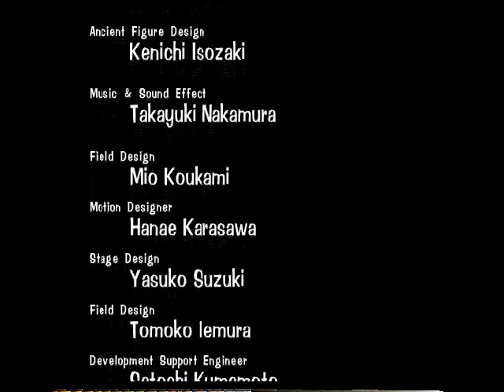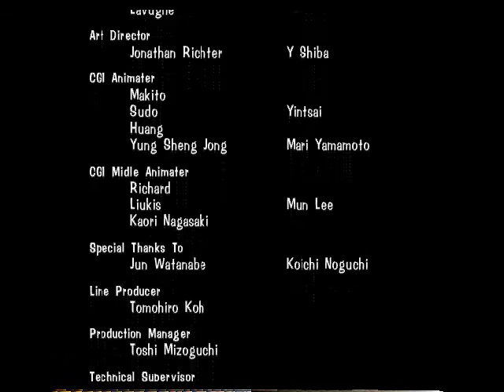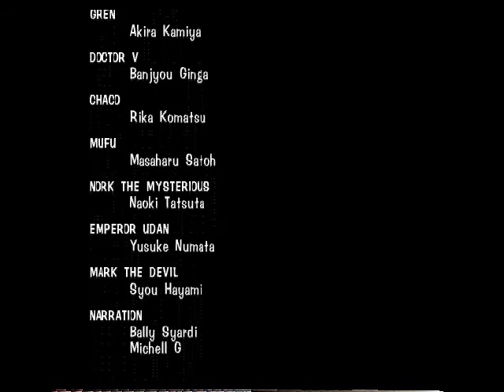Tobal 2 [PS1] - play as Ohma 2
This is a play-through using Ohma 2 in the PS1 game Tobal 2. Read on below for more information...

Ohma 2 is the final boss opponent you face in Quest Mode, he is number 139 on the Quest Mode character select list. He is an unlockable playable character.

Additionally, there are two forms of Ohma. Ohma 2 is the second and final form, and is physically much larger than his first form. He is practically a palette/model swap of Mark the Devil, who is also an unlockable main character.

About Tobal 2
Tobal 2 is the sequel to Tobal No. 1. Unfortunately, the game was never released outside of Japan. In 2007, Square Enix re-released the game under their 'Legendary Hits' label, but again only in the Japan region.

Perhaps the outstanding feature of the game is that it contains a total roster of 200 playable characters. 185 of them are the enemy characters from the Quest Mode. Some of them are completely unique characters, and most are palette/model swaps of the existing main characters.

Tobal 2 is what you might call a fighting game with an 'unorthodox' style of gameplay (for it's time), as the player is able to move freely in all directions around the arena, requiring a 'Jump' button for a small jump and a 'Guard' button to block. The fighting moves seem to be based on powerful strikes and short combos, but yet requires the player to develop strategies, such as in order to not over-commit (this will get you hammered against harder AI) and not be too predictable. The Throw/Grapple system is unique as well.

The game's director and designer is Seiichi Ishii. The prequel game's character designer is Akira Toriyama, which explains why the characters (especially their faces) kind of look Dragon Ball-esque. Also if you know your fighting game movements/animations well, you'll notice that there are some 3D animations/movements which mimic certain animations/movements from the early Tekken and Virtua Fighter games.